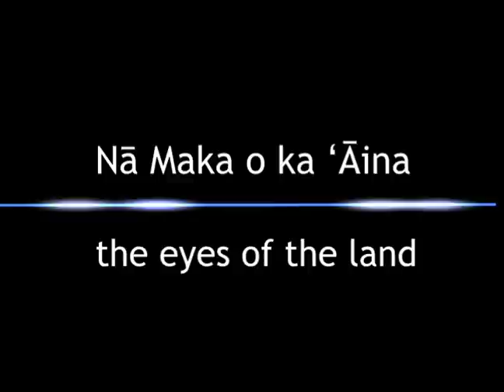Kaho'olawe Aloha 'Aina (TRAILER)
The cultural, political and military significance of the little-known "target island" of Kaho'olawe in the Hawaiian archipelago.